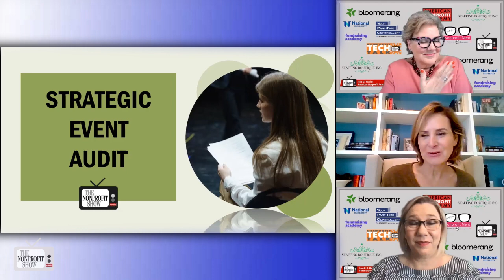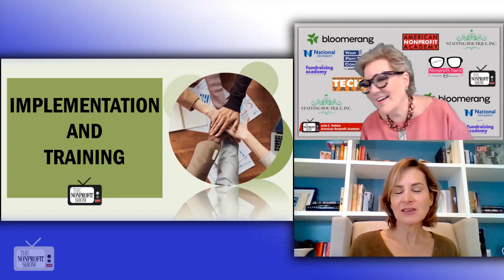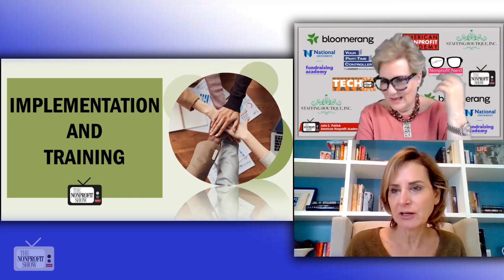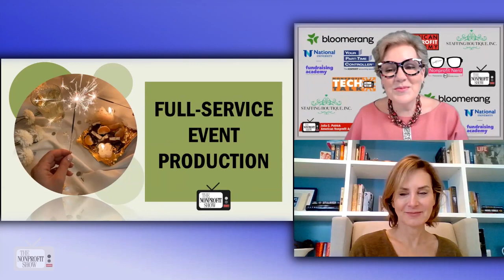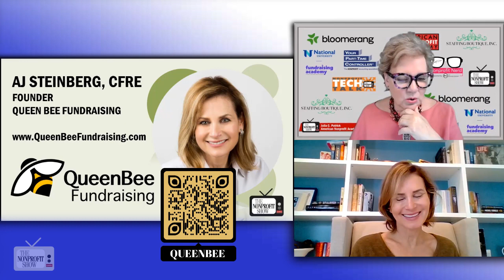Four Steps To Impactful And Profitable Events!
In recent years, live events have changed, but they still serve their primary purpose of building community and affinity for nonprofits. AJ Steinberg, CFRE, from QueenBee Fundraising has shared key strategies to ensure a successful event. These strategies include starting with an audit of your past events, setting up standardized protocols that organizers can follow, conducting training, and choosing to engage a full-service production company that can provide the white-glove concierge-level service that supporters deserve and expect.  If you lead or work for a nonprofit, social impact, or service organization, or are considering starting one, The Nonprofit Show is an invaluable resource for staying up-to-date on the latest nonprofit information and operating strategies to help you achieve an amazing social impact.